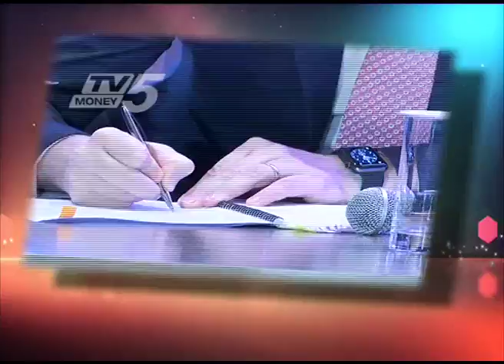Oakwood- Kapil Group Open Second Property in Hyderabad